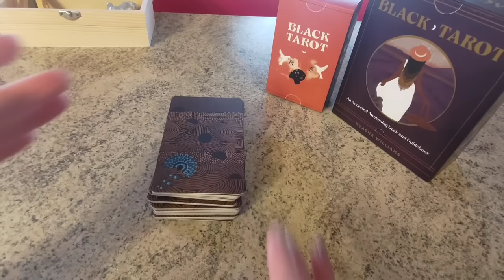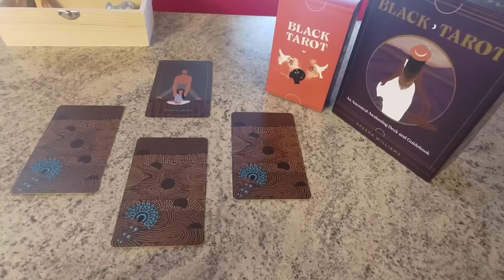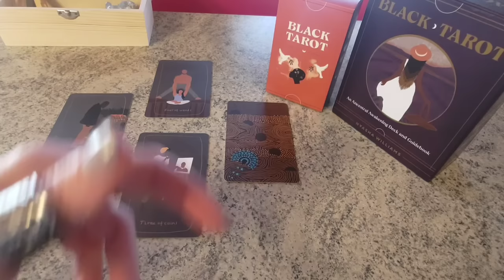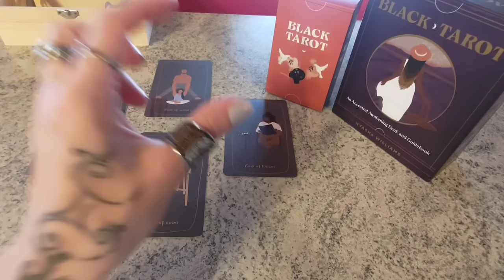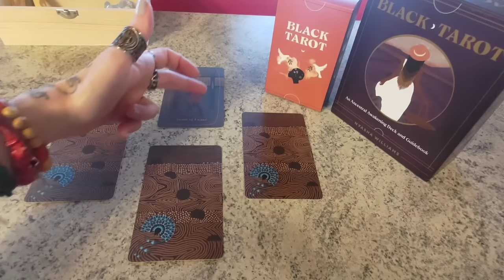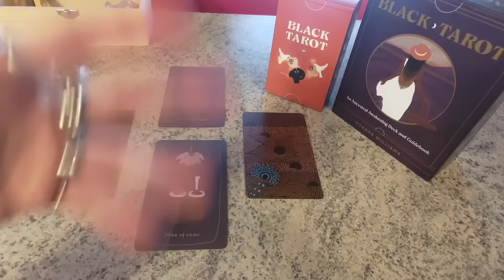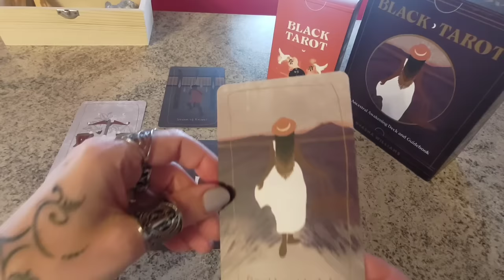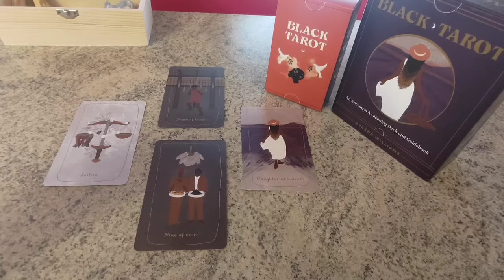È "SCOMPARSO" D'IMPROVVISO SENZA SPIEGAZIONI💔 PERCHÉ❓(REALI MOTIVAZIONI EMOTIVE E PRATICHE) TORNERÀ❓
Introduzione alla stesa 00:00

Prima variante 03:51

Seconda variante 37:30

NEL CASO VOGLIATE APPROFONDIMENTI SUL GHOSTING E ALTRE NUOVE FORME DISFUNZIONALI DI RELAZIONE E RAPPORTI, DIFFUSESI IN PARTICOLAR MODO NEL NOSTRO MILLENNIO E VEICOLATE DALL'USO FREQUENTE DEI SOCIAL, VI RIMANDO AL MIO VIDEO DI CUI IL LINK :
MOSTING, GHOSTING, CASPERING▪️ZOMBIEING, BREADCRUMBING, ORBITING, HAUNTING▪️BENCHING:EGOICA PERFIDIA

Nel caso vogliate informazioni ulteriori circa questo meravigliosamente unico e suggestivo mazzo di Arcani, i "Black Tarot", vi lascio il link del mio video precedente in cui, nell'Introduzione, ne fornisco spiegazioni circa origine, influenze socio-culturali, caratteristiche iconografiche e simboliche principali e metodi operativi "FUTURI CAMBIAMENTI e NOVITÀ in quanto a PROFESSIONE, FINANZE, AMORE, AMICIZIE, BENESSERE SPIRITUALE"

1. L'IMPORTANZA BASILARE DELL' ATTRIBUIRE A CIASCUNA CARTA UN SIGNIFICATO BEN PRECISO E TAROLOGICAMENTE CORRETTO ANCHE TENENDO CONTO DEGLI ASPETTI NUMEROLOGICI E ICONOGRAFICI DELLA CARTA STESSA,

2. L'IMPORTANZA ALTRETTANTO BASILARE DELL'ATTRIBUIRE A CIASCUNA CARTA DI CORTE UN RUOLO BEN PRECISO E TAROLOGICAMENTE CORRETTO ANCHE TENENDO CONTO DELL'ELEMENTO O SEME AD ESSA ABBINATO,

3. L'IMPORTANZA DECISIVA DEL RICONOSCERE AD OGNI CARTA ESTRATTA UNA POSIZIONE BEN PRECISA RISPETTO ALLE ALTRE CARTE E RISPETTO ALLA STESA STESSA CREANDO COSÌ UNA SORTA DI LETTURA COMPLESSIVA E COMPLETA DELLA SITUAZIONE, IN CUI OGNI SINGOLO ARCANO E' COME IL SINGOLO PEZZO DI UN PUZZLE CHE SOLO E SE AFFIANCATO AGLI ALTRI PERMETTE DI RICOSTRUIRE L'INTERA PERSONALITA' DEL SOGGETTO DELLA STESA, LE SUE SCELTE E L'INTERA VICENDA E RUOLI DEGLI ALTRI COPROTAGONISTI COINVOLTI NELLA STESA,

4. L'IMPORTANZA FONDAMENTALE NEL CONOSCERE E QUINDI DARE RIFERIMENTI TEMPORALI IL PIU' POSSIBILE CORRETTI CIRCA LO SVOLGIMENTO DEGLI EVENTI PREVISTI,

5. L'IMPORTANZA CRUCIALE DEGLI ARCANI MAGGIORI RISPETTO AGLI ARCANI MINORI, A CUI SONO ABBINATI NUMEROLOGICAMENTE, E PARAGONABILI ALLA PUNTEGGIATURA NECESSARIA ED OBBLIGATORIA ALLA COMPRENSIONE DI UN TESTO.